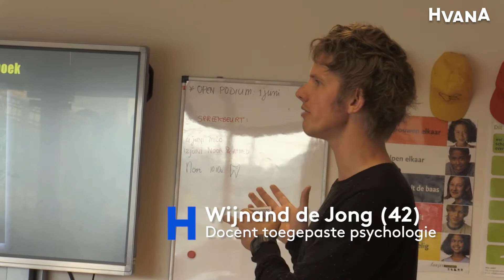Passie – kinderboeken schrijven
Waar gaan HvA’ers écht voor door het vuur? Wat hebben ze over voor hun passie en wat moeten ze ervoor laten? Vandaag Wijnand de Jong (42, docent toegepaste psychologie) die kinderboeken schrijft.